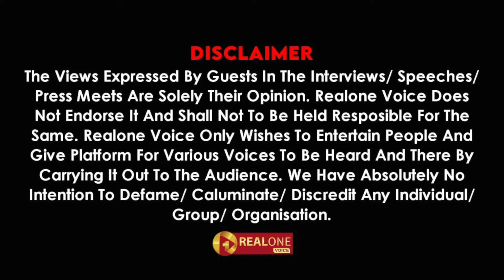யார் இந்த நடிகர் சரத்குமார்! அதிர வைக்கும் சரத்குமார் பின்னணி? Tamila Pandian Breaks